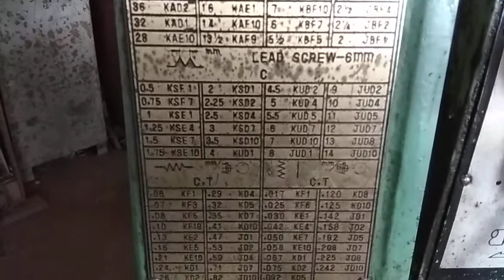Membuat as pompa menggunakan mesin bubut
Material yang digunakan dari besi as 1,5 inchi.panjang 350 mm.